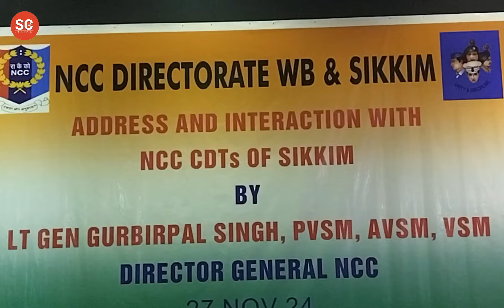Lt. Gen Gurbirpal Singh, PVSM, AVSM, VSM, Director General NCC, visits Gangtok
Lt. Gen Gurbirpal Singh, PVSM, AVSM, VSM, Director General NCC, visits Gangtok, interacts with Sikkim NCC Cadets